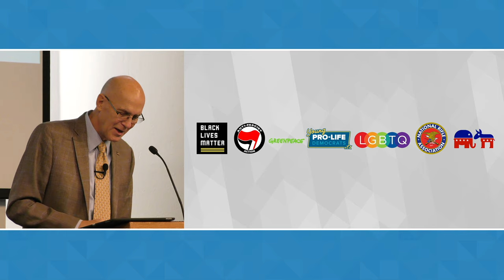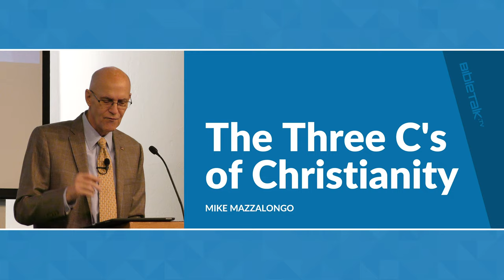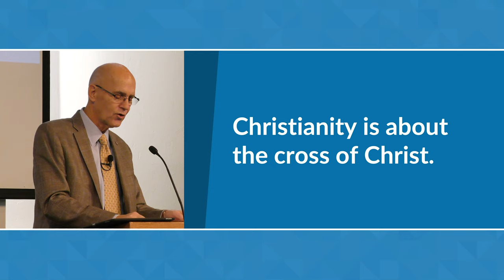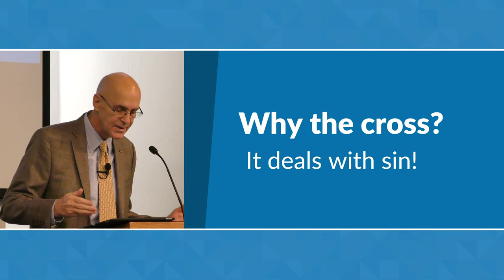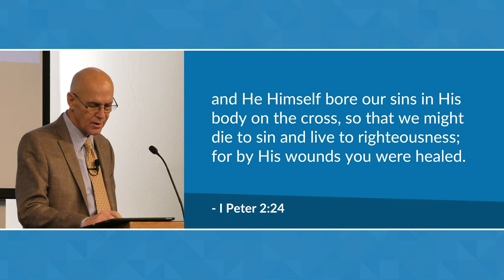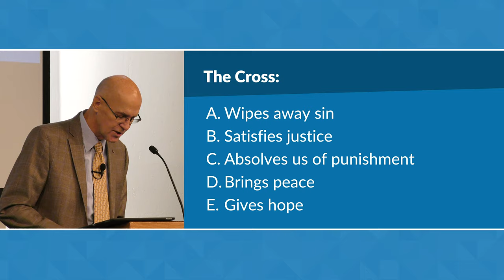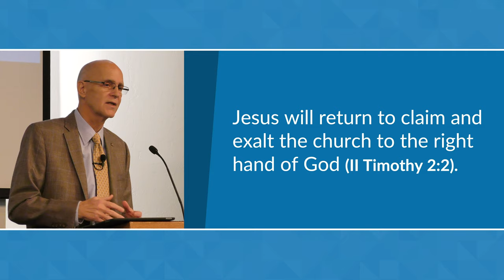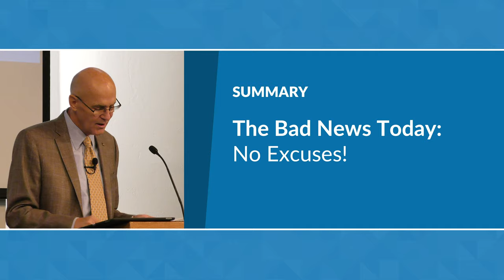The Three Cs of Christianity / Sermon – Mike Mazzalongo | BibleTalk.tv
Despite the millions of books and articles written about Christianity, this faith can be summarized using three words that begin with the letter "C".